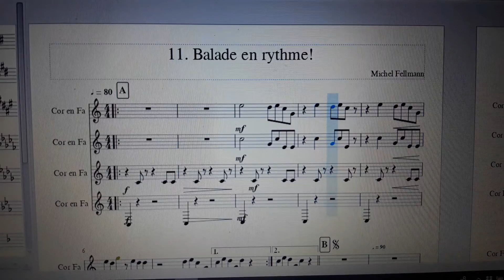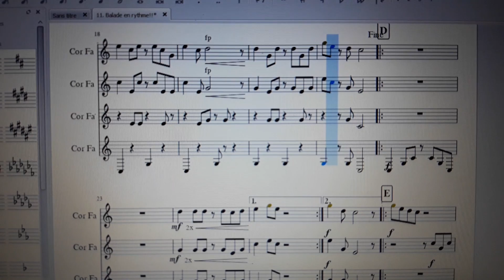Balade en rythme! - Michel Fellmann